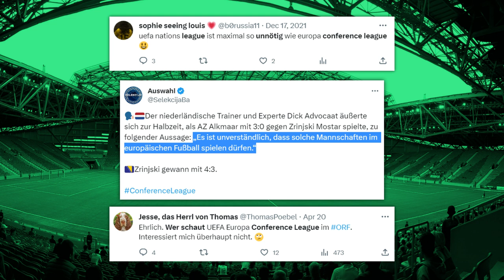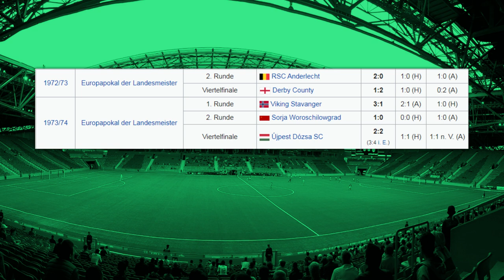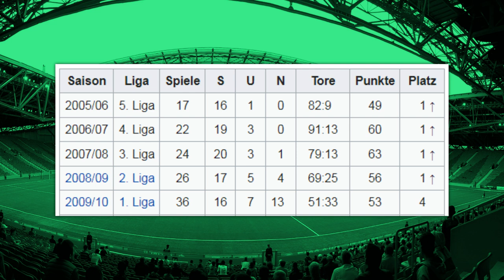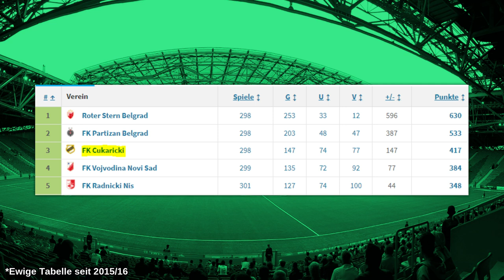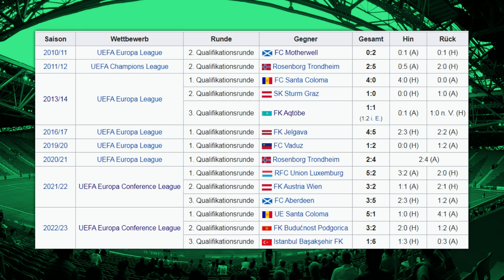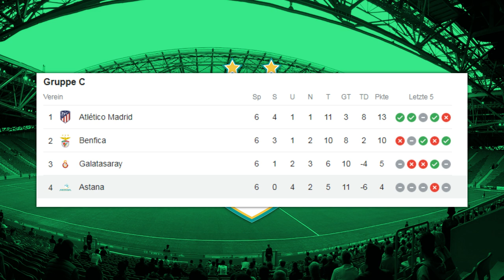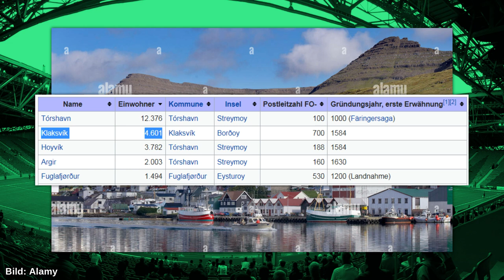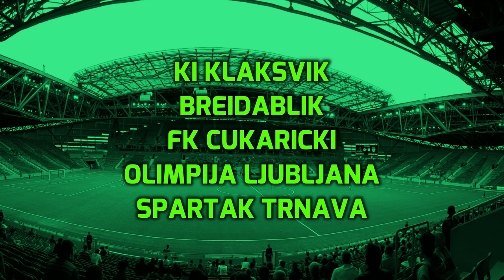Wer sind diese 5 UECL Teilnehmer? | 23/24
In diesem Video reden wir über die UEFA Europa Conference League und was den Wettbewerb, vor allem den daran teilnehmenden Teams so besonders macht!